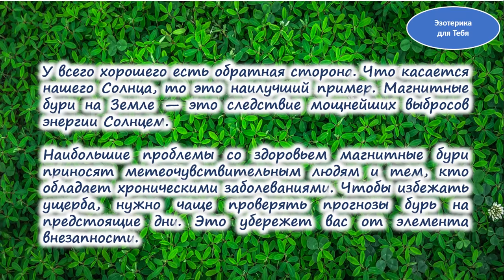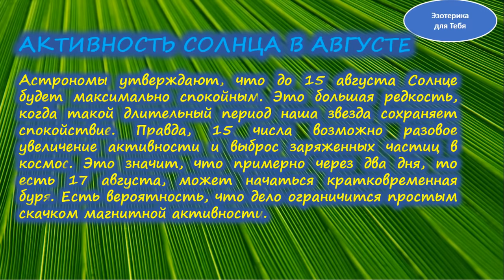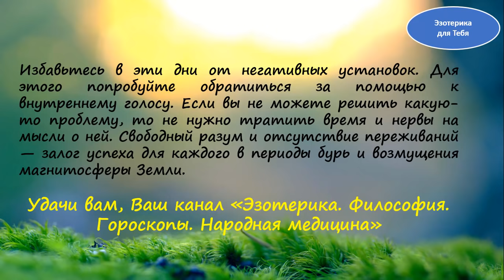Расписание магнитных бурь на август 2018 года